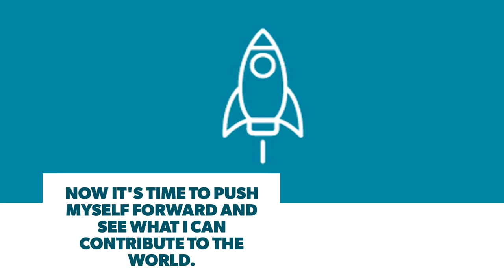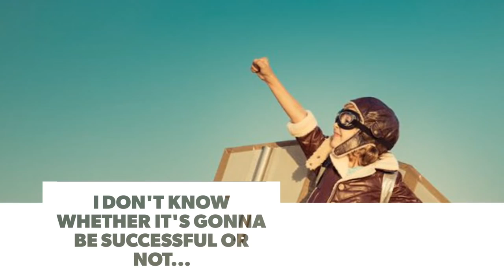Amazing First Week Working at A An Internet Startup HD #2017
HeavyEquipmentAccidents RC Agriculture #2017 Hi guys, this is my first Startup and this is only an intro video because I just want you guys know what I am doing now. My product is almost ready, and I will give .

This was my first week working at an internet startup and I outline the pros and cons of working at my company at first glance.

Bill Gross has founded a lot of startups, and incubated many others — and he got curious about why some succeeded and others failed. So he gathered data .

This Waterloo company started out creating videos, but realized they were better at analyzing other people's clips.